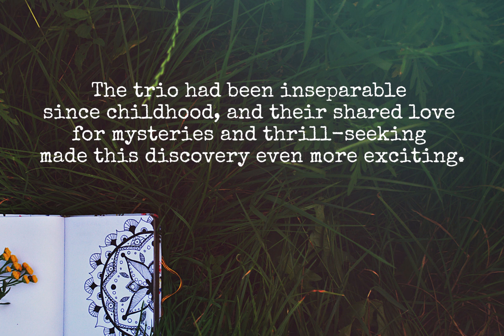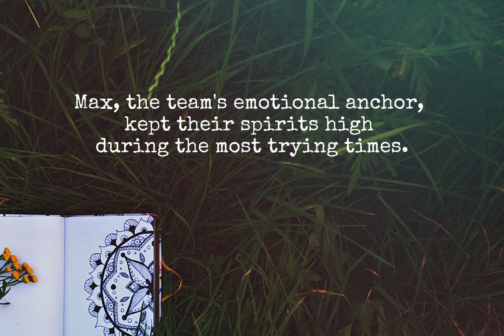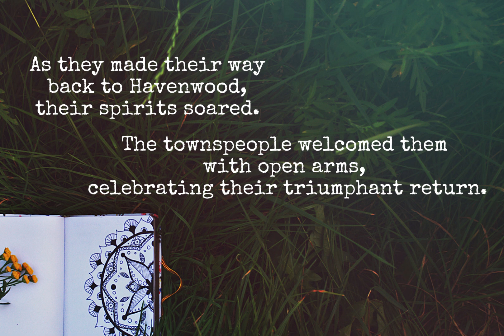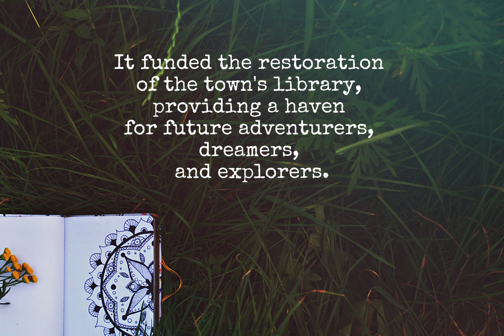The Treasure Map and the Unbreakable Bond | short story (storytelling, no background music)